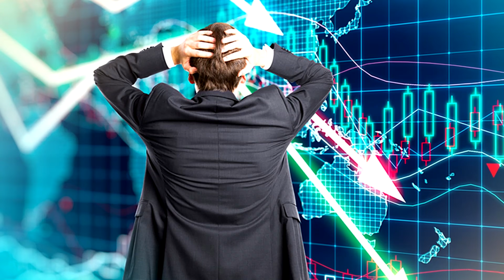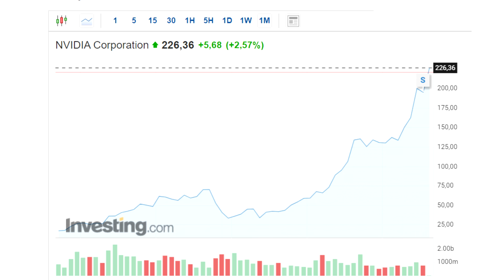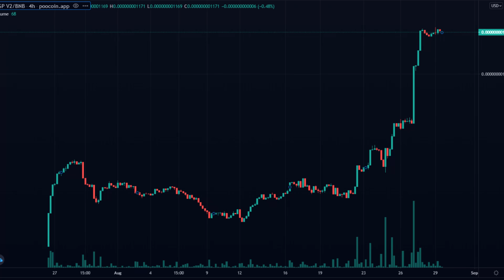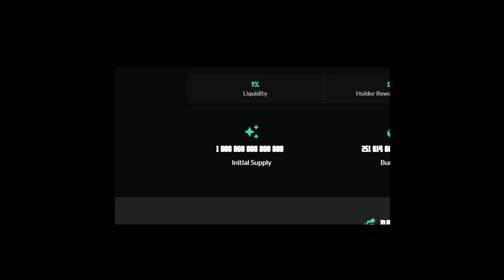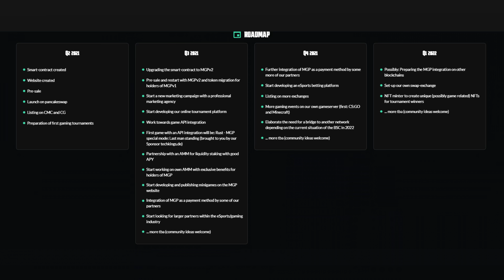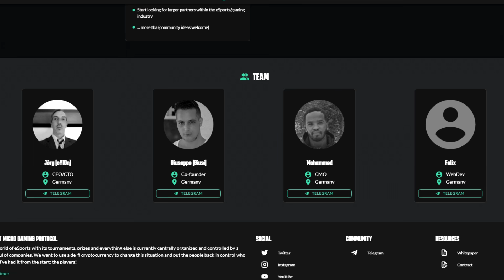MGP🚀 jOIN THE MOVEMENT